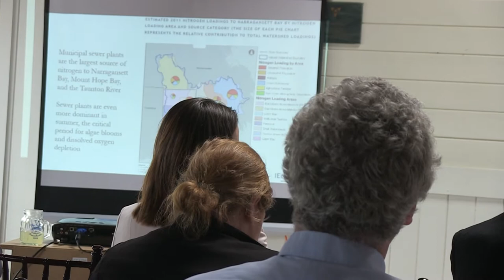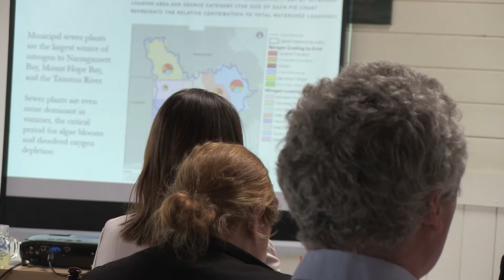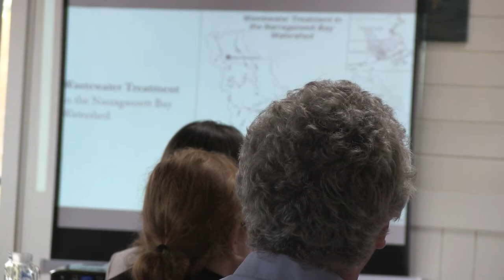Session 6: Wastewater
The Future of Water in Southeastern Massachusetts, April 24, 2015

The wastewater session, moderated by Topher Hamblett, Director of Advocacy and Policy for Save The Bay, focused on issues with the EPA permitting of wastewater treatment plants in the Taunton River watershed, and alternative wastewater treatment systems being used to remove nitrogen from effluent on Cape Cod. David Webster, an environmental engineer with three decades of experience with nutrient permitting and water quality issues at the US Environmental Protection Agency, discussed the ongoing permitting process for the City of Brockton and other wastewater treatment plants in the Taunton River watershed. Scott Horsley, a Principal at Horsley Witten Group, discussed techniques being used on Cape Cod to treat nitrogen in ground water and establish newer methods for treating sewage through infiltration.